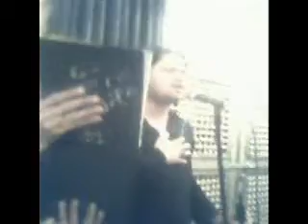Mohsin Hassan At Azakhana-e-Zehra(S.A) 7th Rabi-ul-Awal 1431 Karachi